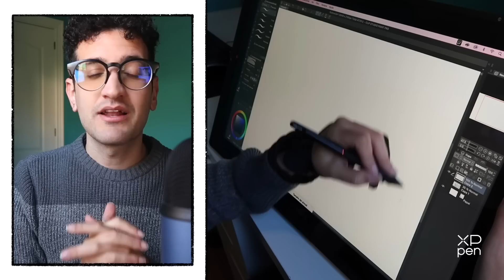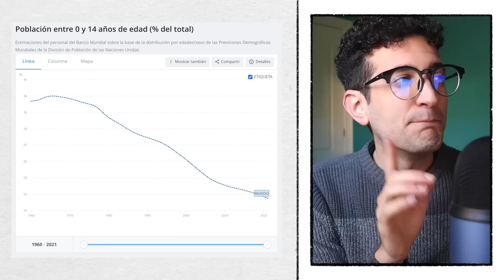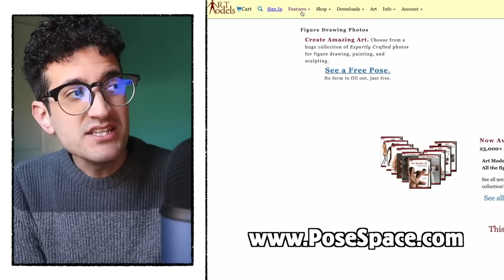hay que dibujar mal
⚠️ BASES DE LOS SORTEOS ⚠️
✏️ SORTEO 1: Artist 10 2nd Gen (Youtube)
¿Qué tienes que hacer para participar?
· Estar suscrito a este canal.
· Dejar un comentario en este vídeo que contenga la frase "Participo en el sorteo".
✏️ SORTEO 2: Artist 13 2nd Gen (Instagram)
· Seguir a @estudiolatastrofico y @xppen.spain
· Compartir este vídeo en stories mencionando a @estudiolatastrofico y @xppen.spain
✏️ FECHA LÍMITE: 16 de febrero (a las 18h en España). Las GANADORAS son @mapachera54 en Instagram y @neftysreturn156 en Youtube.
✏️ El sorteo es internacional, pero en caso de inspección aduanera, los ganadores en la región latinoamericana deben pagar gastos de aduanas por sí misma.
✏️ No hay envíos a regiones insulares como las Islas Canarias. Para los ganadores de las islas, se recomienda proporcionar la dirección de algún amigo que vive en la península para recoger el paquete.